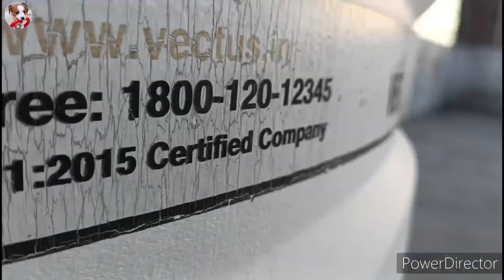कैसे खाली डिब्बे में मिर्ची का पौधा लगाएं🌿🍃 vlog youtube video by kanhaiyalal patel